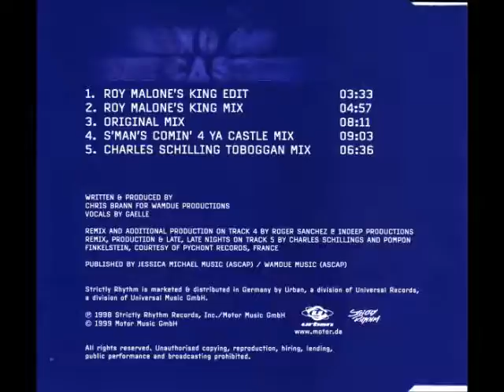Wamdue Project - King Of My Castle (S'Man's Comin' 4 Ya Castle Mix)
Artist: Wamdue Project
Year: 1998